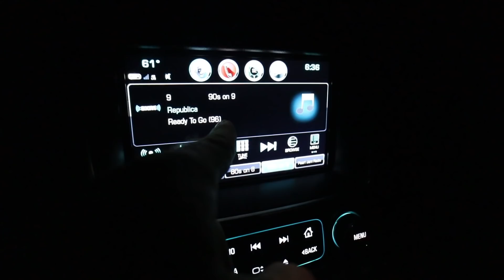What Happened AFTER our Big Animal Harvest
This is the Day AFTER harvesting FIVE pigs and a STEER on farm. Early to rise, get them to the butcher and continue work on the farm. Want to harvest on farm yourself? I’ll teach you how in my (free) training series,